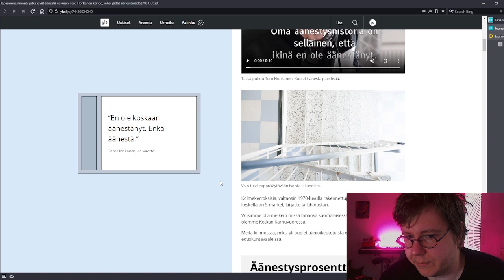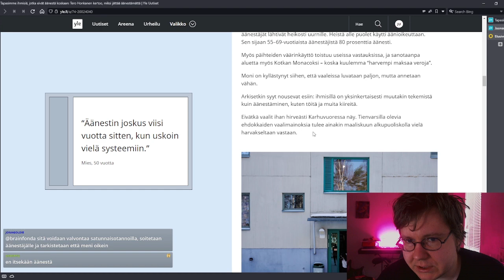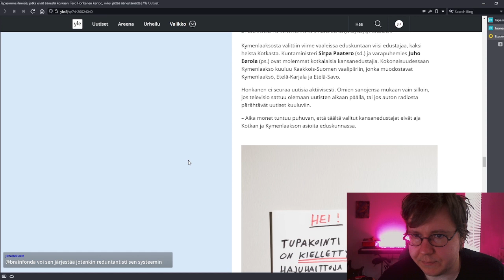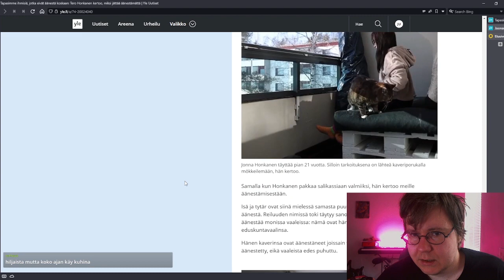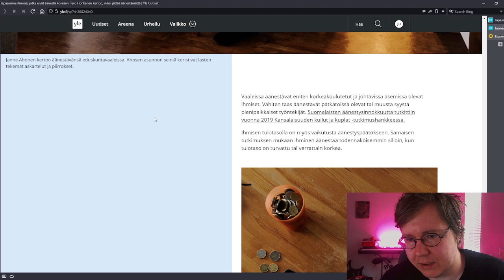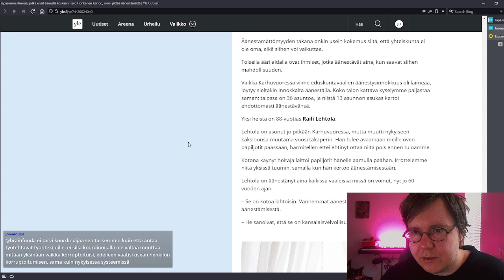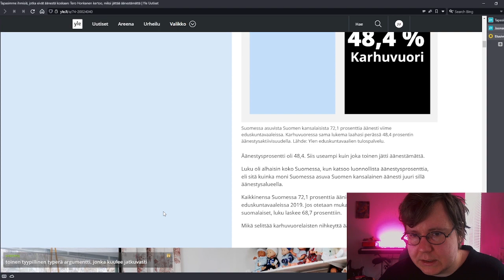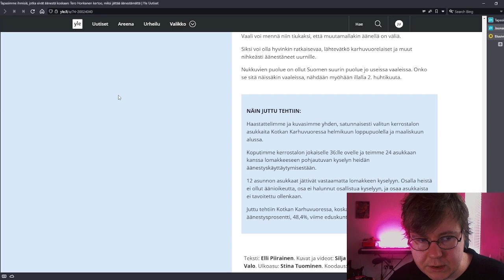Miksi täällä Kotkan alueella äänestetään vähiten?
Ylen journalistit kävivät Kotkan Karhuvuoressa kyselemässä kerrostaloissa ihmisiltä miksi he äänestävät tai eivät äänestä